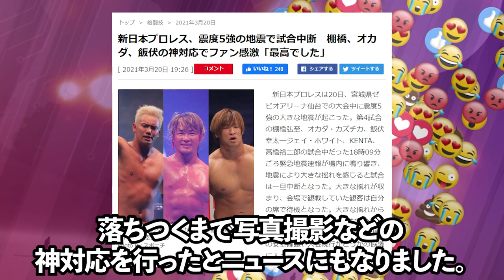【暴露】プロレスマニアのみ知るレスラー聖人伝説まとめ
注意：動画内で使用した素材について

プロレスをもっと楽しく＆もっと分かりやすく
新たなプロレスファンが生まれるキッカケに
全てのプロレスファンとプロレスラーに幸あれ！！

▼今回紹介しているレスラー▼
高橋裕二郎選手（新日本プロレス）
上田馬之助選手
クリスジェリコ選手（AEW）
ランスアーチャー選手（AEW）
棚橋弘至選手（新日本プロレス）
三沢光晴選手（プロレスリングノア）
新崎人生選手（みちのくプロレス）
獣神サンダーライガー選手（元新日本プロレス）
飯塚高史選手（元新日本プロレス）
ケンドーカシン選手

▼お借りしているもの▼
DOVA-SYNDROME